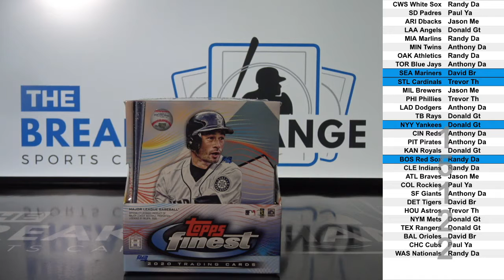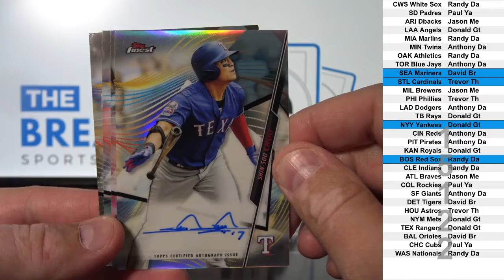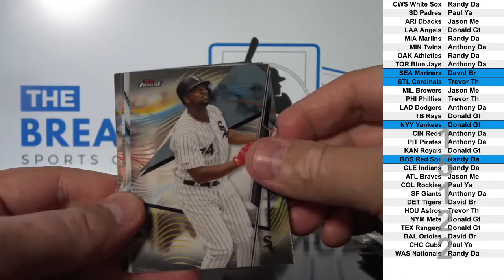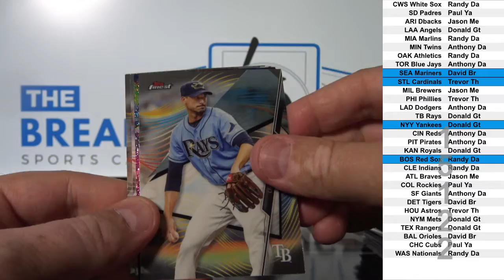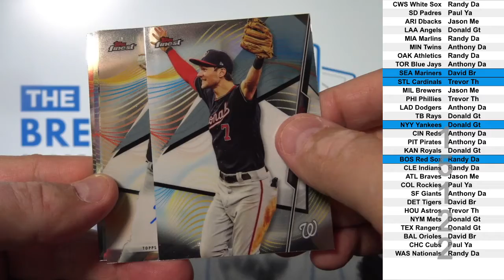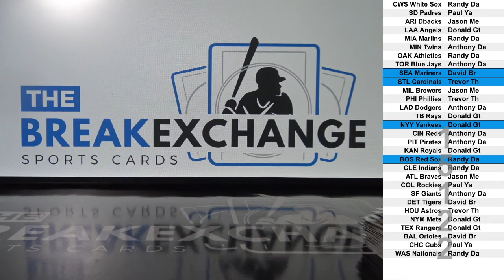1 Box of 2020 Topps Finest Baseball (Break ID: 15122)